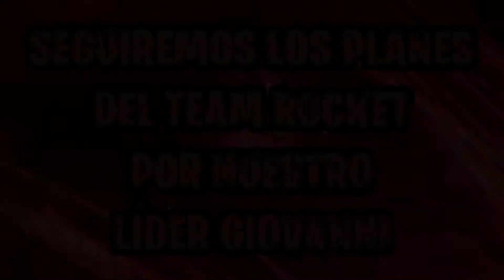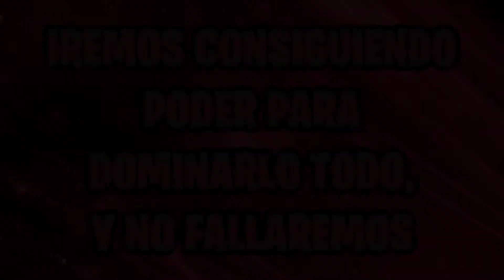TRÁILER NUEVA SERIE POKÉMON LOCKE